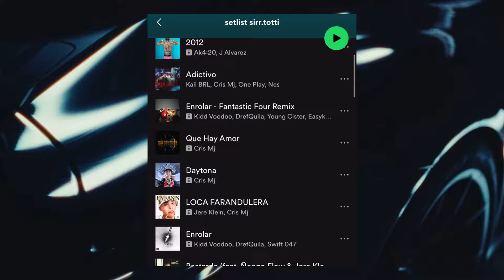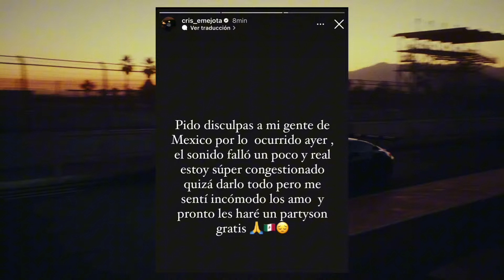🇲🇽🚨FANÁTICOS FURIOSOS TRAS EL CONCIERTO DE CRIS MJ EN MÉXICO: “NO VOLVERÍA A IR”